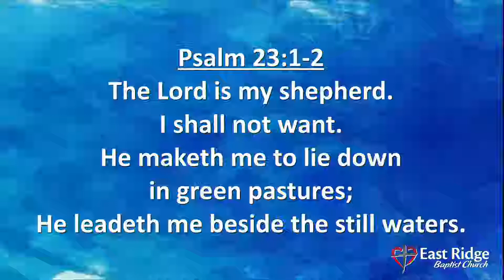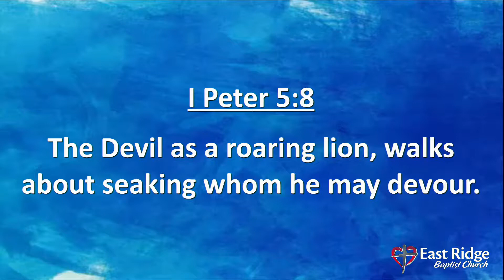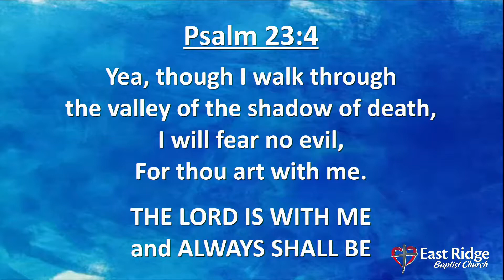His Sheep - Jan. 13, 2019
Is Jesus your shepherd today? Is He leading you through life? Watch now to learn how you can be part of His flock today!